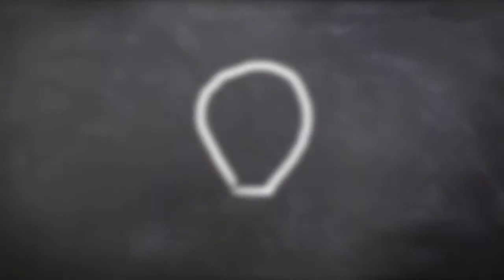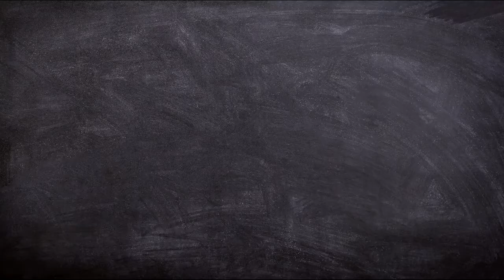Lecture pour tous, l'accessibilité et le texte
Autoformation CAMPUS RÉCIT dès l'automne 2022